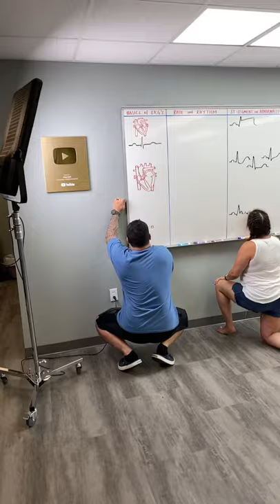BTS- Ninja Nerds on Set!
Ninja Nerds on set! Check out some behind the scenes action as we prep the whiteboard for more EKG content!

APPAREL |
We are switching merchandise suppliers.